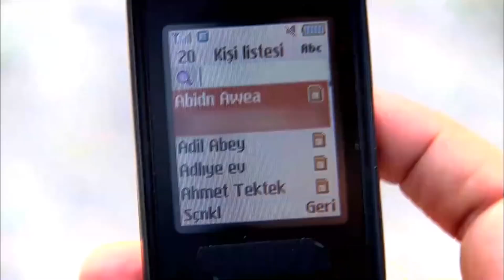Handan busca a Kemal - Perdoname Capitulo 15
Perdoname Capitulo 15 - Handan busca a Kemal